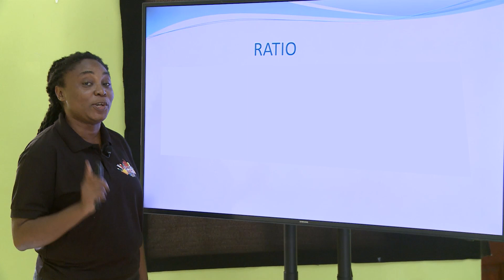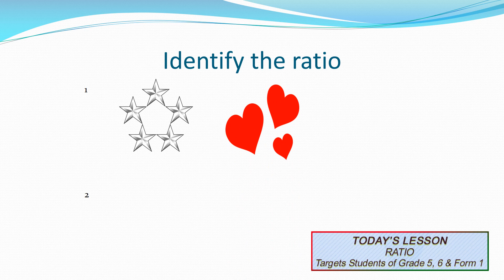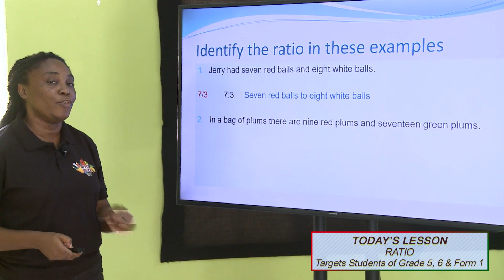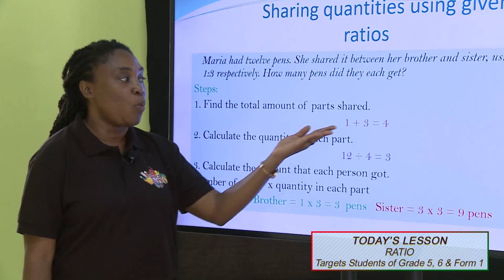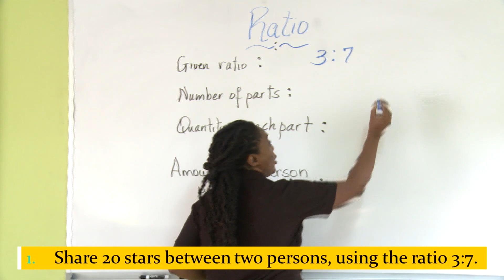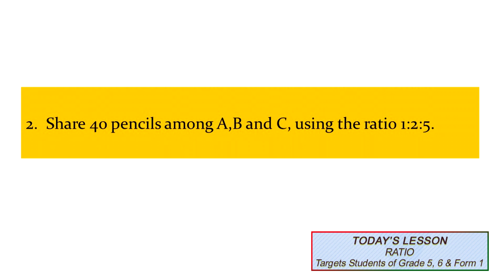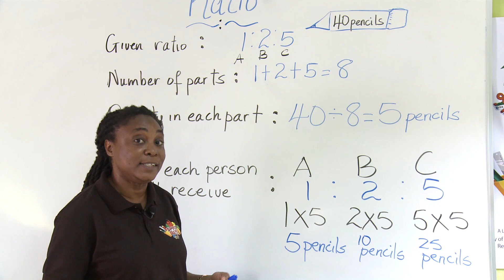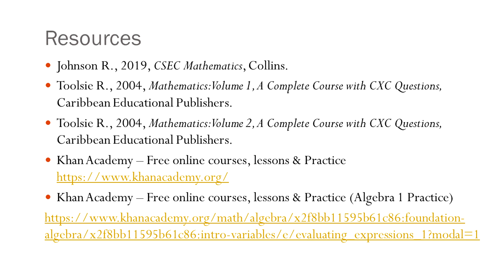55 Spice Math Ratio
55 Spice Math   Ratio